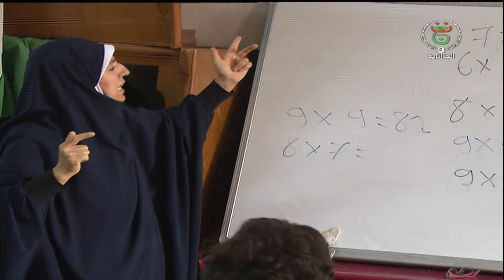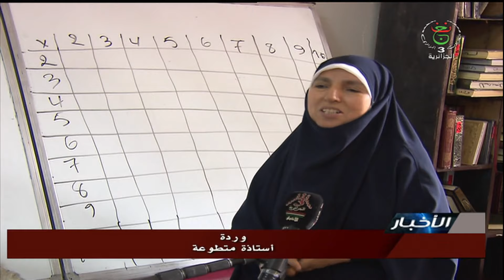قناة الجزائرية الثالثة التلفزيون الحزائري نشرة الخامسة 19.07.12